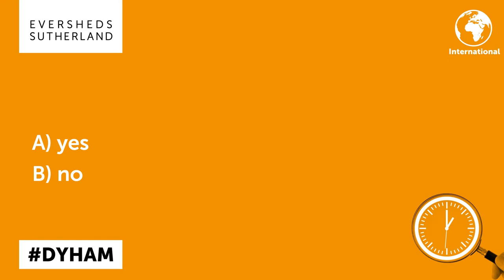England: Easing of lockdown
The easing of lockdown in England: can employees be mandated to return to the workplace? See our latest 60 second video to find out!